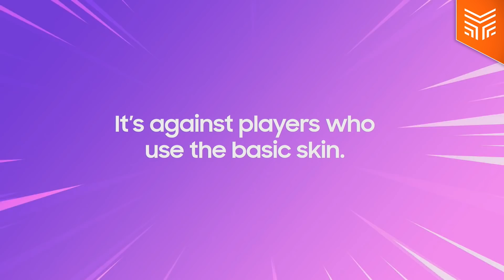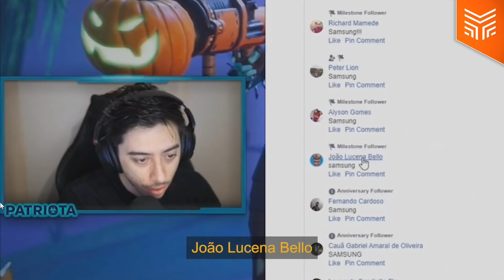BULLYING NO FORTNITE: UM PROBLEMA SÉRIO (FEAT. SHARSHOCK E MELANY LEE)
No mundo de Fortnite, ter uma skin paga é sinal de status. Infelizmente, isso significa que pessoas que não têm skin - os chamados 'cinzinhas' - podem sofrer com bullying dos outros jogadores. Neste Zone, contamos com a participação dos convidados Sharshock e Melany Lee, que fazem parte da campanha AntibullyingSkin.

Créditos:
Apresentação: Guilherme Dias
Convidados: Melany Lee e Sharshock
Imagens: Diego Queiroz
Edição: Susanne Carrera